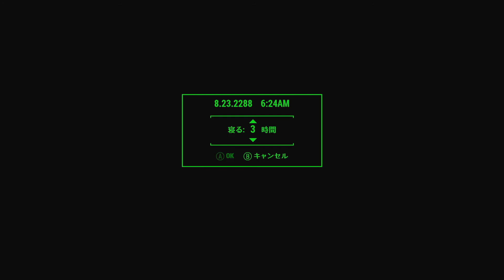Fallout4 Survival [2018/9/26 ボストンを歩こう]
毎日楽しみなフォールアウト4サバイバルモード
ストーリーはそっちのけでボストンを歩く！